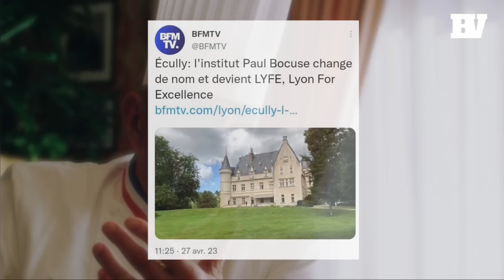Des CHANCES POUR LA FRANCE face à la police "à chevaux" | Mieux vaut en rire #119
Cette semaine, un papy se défend face à la racaille, l’Institut Paul Bocuse s’américanise et des ministres canadiens défilent en talons hauts !

Retrouvez chaque vendredi le meilleur des perles politiques de la semaine !

00:00 Intro
00:27 Mayotte : cette solution va vous surprendre !
01:23 Une police du moyen-âge
02:10 Paul Bocuse version start-up nation
02:47 Papy fait de la résistance !
03:16 Le patriarcat en escarpins